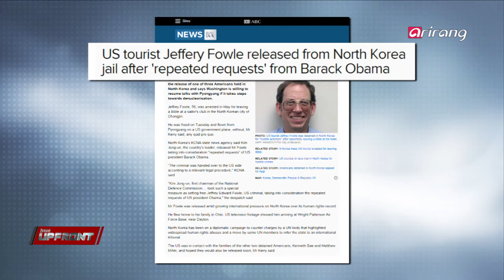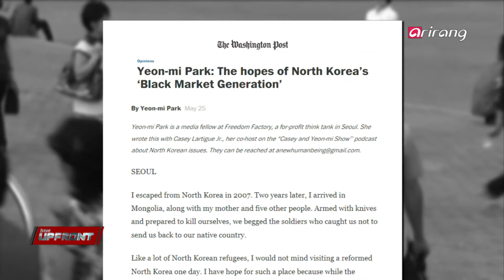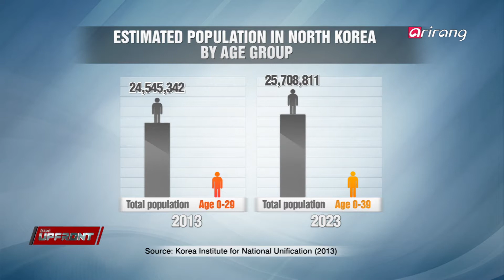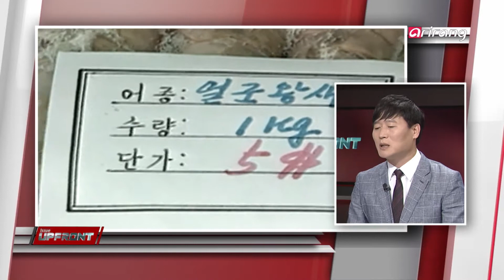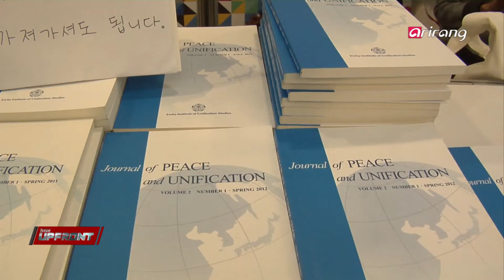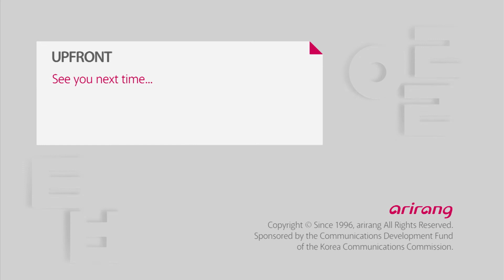Upfront Ep31 North Korea's Young Generation to Lead Changes 변화의 핵, 북한의 2030세대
North Korea′s Young Generation to Lead Changes
Younger North Koreans in their 20s and 30s, who have grown up along with North Korean market "Jangmadang," are expected to play a leading role in bringing changes to the North Korean regime. And young leader Kim Jong-un doesn′t seem to strongly react to the young generation so far. On today′s UPFRONT, we zoom in on the young generation of North Korea, and their expected impact on the future North Korean regime.

변화의 핵, 북한의 2030세대
장마당을 배경으로 북한의 20대, 30대들이 세상을 접하고 변화하려고 하고 있다.
젊은 지도자 김정은은 이를 제한하는 듯 보이지만.. 강경하게 막고 있지는 못하고 있다.
이러한 현상이 ‘북한을 어떻게 변화 시킬 수 있을까?’ 에 대해 UPFRONT에서 분석해 본다.